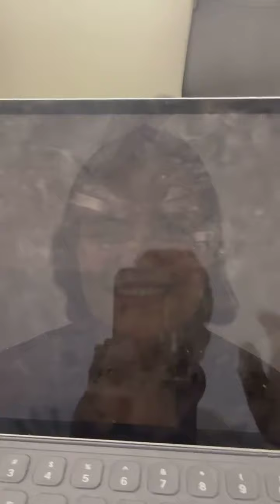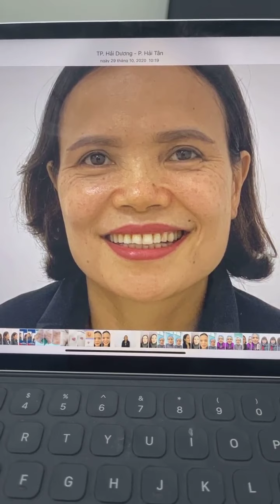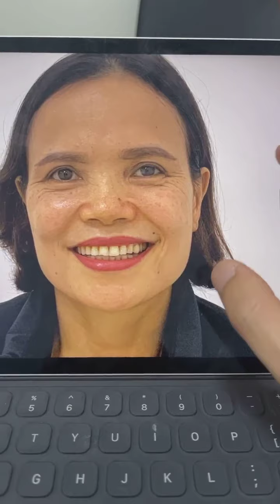Căng da mặt bằng chỉ không tiêu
THS.BS NGUYỄN VĂN THÁI - CHUYÊN GIA PHẪU THUẬT UNG BƯỚU VÀ THẨM MỸ
Viện Y học phóng xạ và U bướu Quân đội
THÁI NGUYỄN CLINIC
Phòng khám chuyên khoa Ung Bướu, Khám sàng lọc và phát hiện sớm các bệnh Ung Thư
Địa chỉ:
➥ Cơ sở Hà nội: 18 Định Công Thượng, Hoàng Mai, Hà Nội.
➥ Cơ sở Hải Dương: 251 đường Thanh Niên, Thành Phố Hải Dương
© Bản quyền thuộc về Bác sĩ Nguyễn Văn Thái
© Copyright by Bác sĩ Nguyễn Văn Thái ☞ Do not Reup